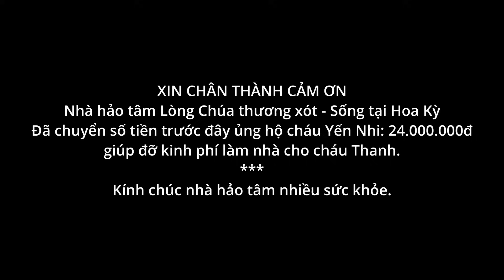QUÁ BẤT NGỜ VỚI KẾ HOẠCH LÀM NHÀ CHO CHÁU THANH MỒ CÔI CẢ BỐ LẪN MẸ - SẮP KHỞI CÔNG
Số tài khoản ủng hộ: 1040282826, Bùi Văn Ngân - Ngân hàng Vietcombank
Chúc ông bà, cô chú, anh chị xem video thật ý nghĩa.
Video QUÁ BẤT NGỜ VỚI KẾ HOẠCH LÀM NHÀ CHO CHÁU THANH MỒ CÔI CẢ BỐ LẪN MẸ - SẮP KHỞI CÔNG